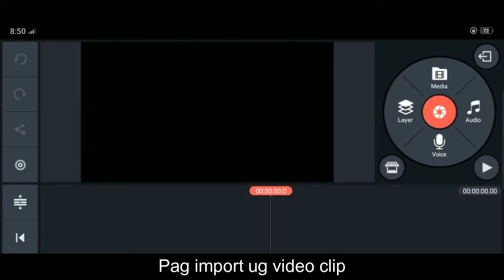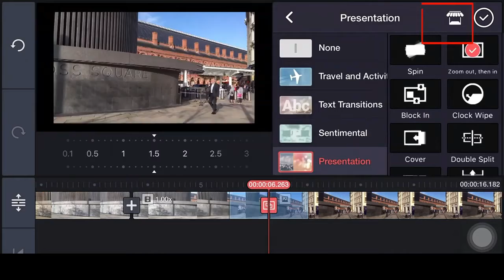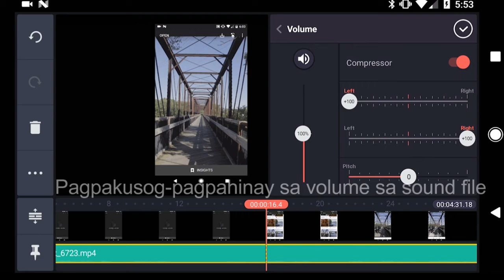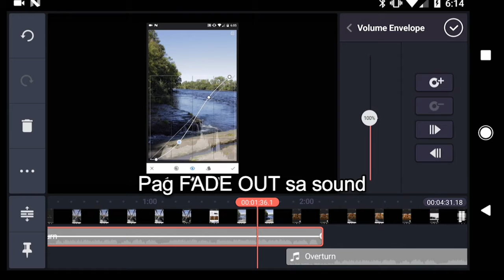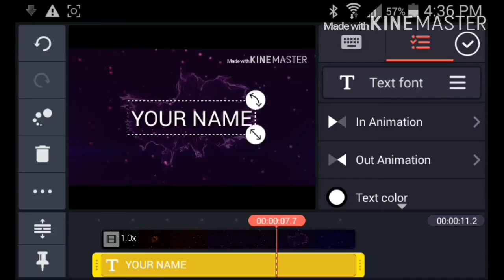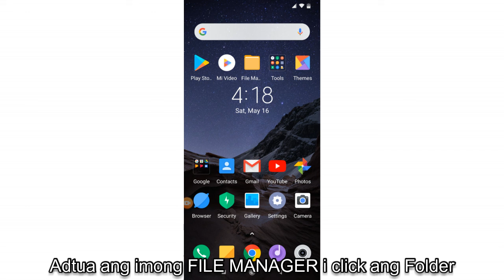KineMaster VIDEO EDITING tutorial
Post Production - Video Editing